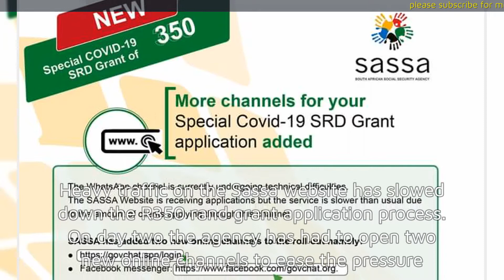Sassa opens new channels for social relief grant applications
Heavy traffic on the Sassa website has slowed down the R350 rand grant application process.
On day two the agency has had to open two new online channels to ease the pressure.